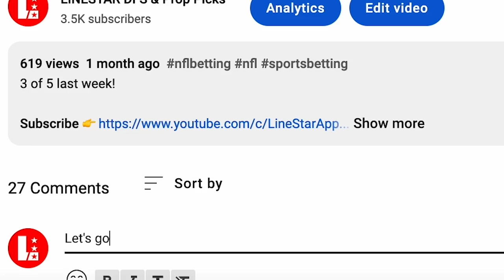TOP 5 SLEEPER PICKS for Underdog Fantasy MLB Best Ball | Undervalued Players & Late Draft Steals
Get Ready to Dominate Fantasy Baseball with Underdog Fantasy's MLB Best Ball!

SNAG THESE SLEEPERS IN YOUR BEST BALL DRAFT!

With baseball season just around the corner, The On Deck Podcast team is back with the ultimate guide to Underdog Fantasy's MLB Best Ball - "The Dinger." LineStar hosts and top fantasy baseball experts, Shannon Sommerville and Tyler Wiemann, bring you the top 5 Sleeper Picks to win Underdog Fantasy's MLB Best Ball Tournament.

We go over the players that are going late in draft that are undervalued and could be a huge steal for your best ball tournament lineup!  Plus, we go over important injury news and notes out of Spring Training!

Plus, with LineStar's premium tools, you'll have an edge over the competition.

And that's not all. Enter our Best Ball Contest and you could win $50! But the prizes don't stop there - like/comment on all 11 Best Ball videos and you'll be entered into our Grand Prize of $250! No purchase necessary.

Get ready to dominate with Underdog Fantasy and LineStar! Sign up for MLB Best Ball now!

00:00 Best Ball Contest
00:36 Intro
02:06 Spring Training Injury News
06:45 Top 5 Sleeper Picks
07:21 Rowdy Tellez
09:31 Brandon Lowe
10:53 Freddy Peralta
12:19 Ramon Laureano
14:24 Chris Taylor
16:13 Honorable Mentions/Nappers
16:37 Jorge Polanco
17:35 Taylor Ward
19:39 Contest Winner Announcement